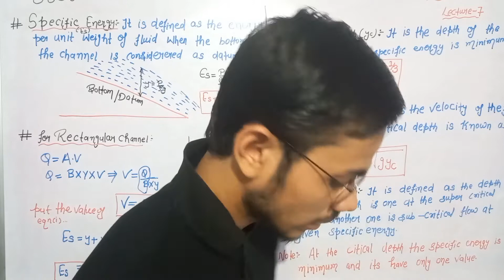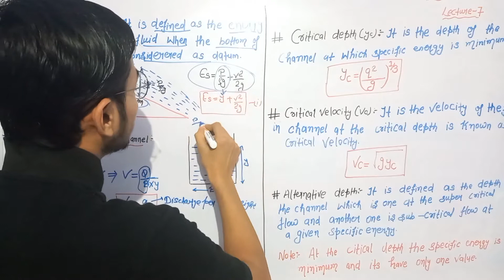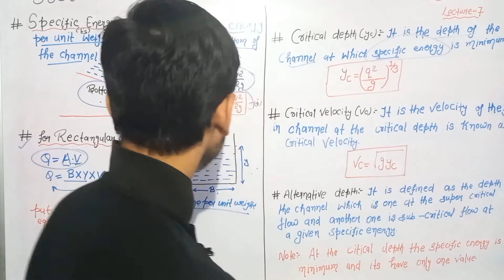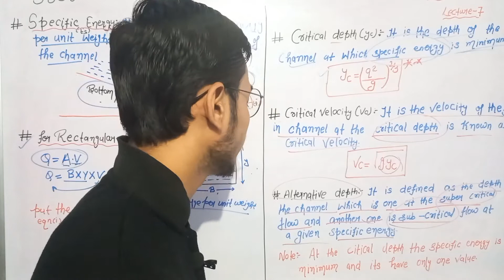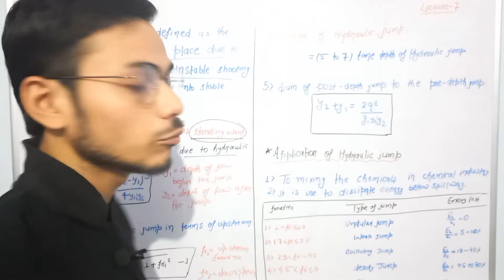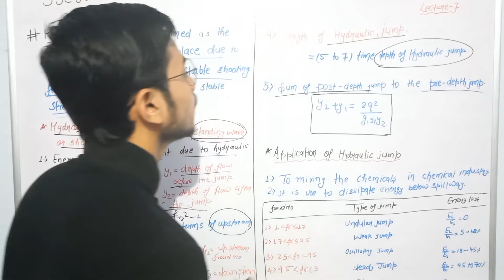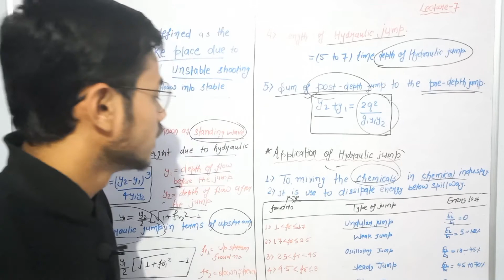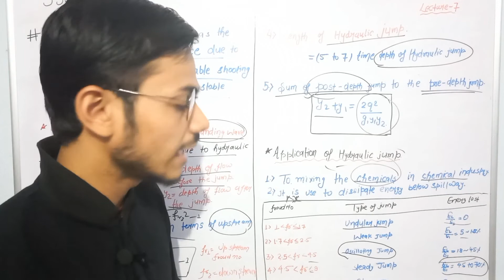Fluid Mechanics/ Civil Engineering/ ESE/SSC JE/ State AE JE/PSU Abhishek Sir /Diploma classes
diploma